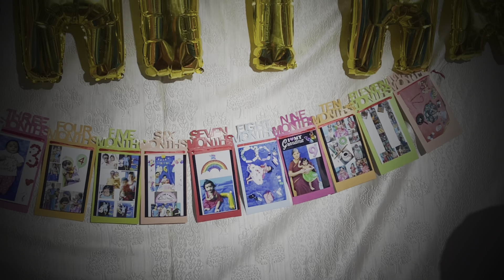Lohitha first birthday celebrations at home | DIY birthday backdrop and decorations